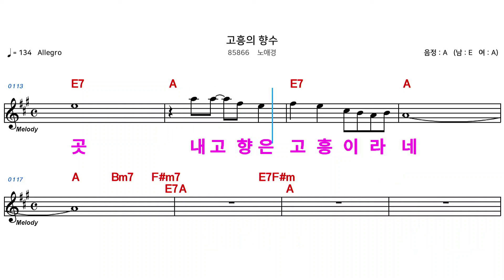(MR) 85866 고흥의향수 - 노애경